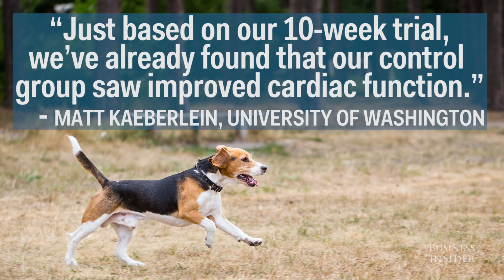Scientists are testing a new drug that could add years to your dogs life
Dogs can truly become members of the family. Now there's drug being tested that could extend your dogs life.